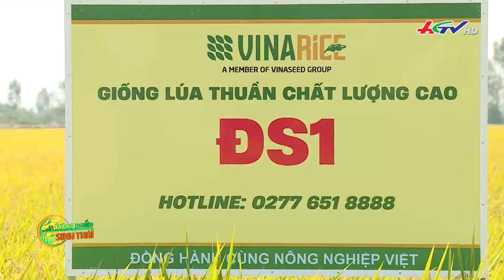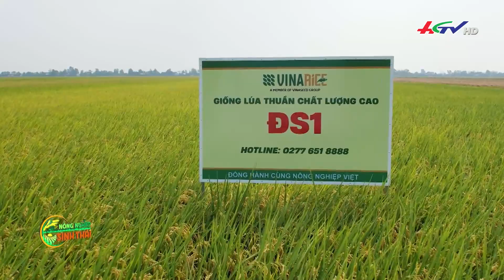Cùng VINARICE về thăm thủ phủ giống lúa ĐS1 | NÔNG NGHIỆP SINH THÁI